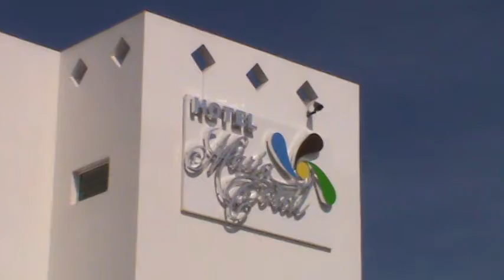Playas de la Isla de la Piedra desde Hotel María Coral Dic 2011